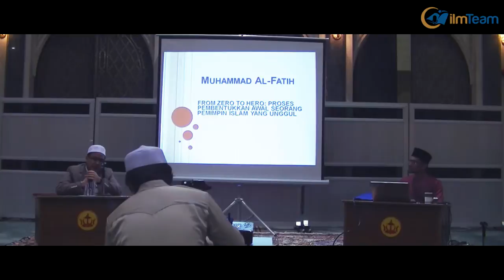Muhammad Al-Fateh - Professor Madya Dr. Khairuddin Al-Junied [Forum Khas] ᴴᴰ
Follow ilmTeam on Instagram: @ilmteam
Speaker:
Professor Madya Dr. Khairuddin Al-Junied (Pakar Sejarah Islam)

Chairman:
Ustadh Hilmy Baihaqy Yussof

Topic:
Muhammad Al-Fateh "Pembebas Kota Konstantinople"
PLEASE NOTE:
Any of the views expressed by the speakers do not necessarily represent the views of ilmTeam or any other projects it may have or intend to do. ilmTeam do not advocate nor condone any unlawful activity towards any individual or community.